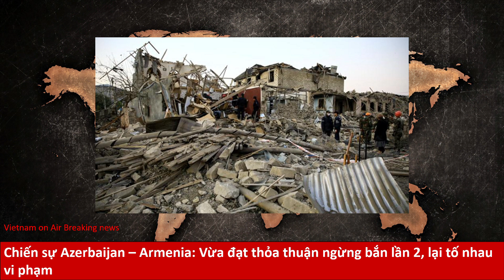Chiến sự Azerbaijan – Armenia: Vừa đạt thỏa thuận ngừng bắn lần 2, lại tố nhau vi phạm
Armenia và Azerbaijan mới đây đã đạt được thỏa thuận ngừng bắn lần 2, tuy nhiên, chưa đầy vài giờ sau, hai bên lại lên tiếng cáo buộc nhau phá vỡ nó.
Ngày 17/10 vừa qua, Armenia và Azerbaijan đã thống nhất ngừng bắn tại khu vực Nagorno-Karabakh lần 2 từ 0h ngày 18/10 theo giờ địa phương. Thỏa thuận này được công bố sau khi Ngoại trưởng Nga Sergei Lavrov có cuộc điện đàm với những người đồng cấp tại Armenia và Azerbaijan, kêu gọi hai bên tuân theo lệnh ngừng bắn đạt thành vào tuần trước mà ông đứng ở vị trí trung gian.

Tuy nhiên, chỉ vài phút sau khi thỏa thuận ngừng bắn lần 2 có hiệu lực, Azerbaijan và Armenia lại tiếp tục chỉ trích lẫn nhau vì đã có những hành động vi phạm thỏa thuận đó.

Cụ thể, Shushan Stepanyan, phát ngôn viên của bộ Quốc phòng Armenia thông tin trên Twitter rằng Azerbaijan đã bắn đạn pháo và tên lửa trong đêm ngày 18/10 từ hai hướng Bắc và Nam vào khu vực Nagorno-Karabakh, gây thương vong cho các bên.

Đống đổ nát sau thành phố Ganja của Azerbaijan trong cuộc tấn công mới đây. Ảnh: EPA

Trong khi đó, Azerbaijan tố ngược Armenia không tuân thủ lệnh ngừng bắn, và là bên gây ra giao tranh trước. Hôm 17/10, Azerbaijan cũng cáo buộc Armenia thực hiện một cuộc tấn công vào thành phố Ganja của nước này khiến 13 dân thường thiệt mạng, 45 người bị thương. Vậy nhưng, Armenia đã lên tiếng bác bỏ cáo buộc từ Azerbaijan cho rằng nước này “nhắm mục tiêu tấn công vào dân thường”.

Nagorno-Karabakh là nơi diễn ra cuộc tranh chấp vũ trang kéo dài hàng thập kỷ qua giữa Armenia và Azerbaijan bởi nơi đây có khoảng 145.000 người Armenia đang sinh sống, nhưng lại là khu vực thuộc về Azerbaijan theo luật quốc tế. Dù vậy, Azerbaijan đã mất quyền kiểm soát khu vực này sau khi Liên Xô tan rã vào khoảng 30 năm trước.

Hiện, nhóm Minsk do Nga, Pháp và Mỹ đứng đầu đang nỗ lực để chấm dứt tình trang xung đột đang leo thang tại khu vực này dưới sự hỗ trợ của Tổ chức An ninh và Hợp tác châu Âu (OSCE).

Đinh Kim (Theo Aljazeera, Reuters)